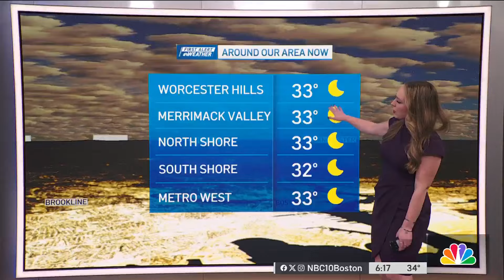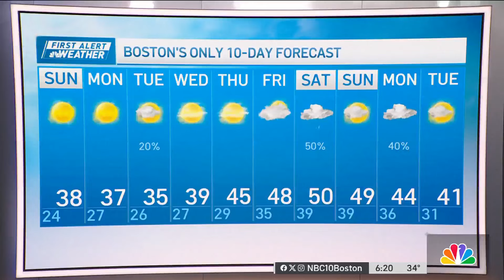Forecast: Breezy, cold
Saturday: Chilly, breezy, some breaks of sun, AM flurries, and snow showers Cape. Highs mid 30s.
Tonight Overnight: Mostly clear, breezy, and cold. Lows low 20s.
Sunday: Lots of sunshine, breezy, and chilly. Highs mid 30s.